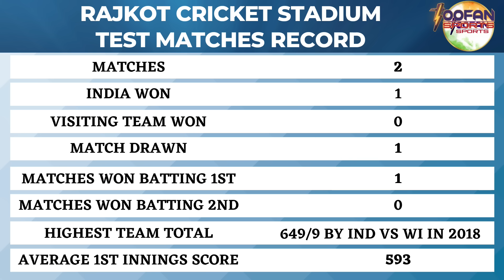क्या होगी India की 3rd Test में Playing XI और Pitch Report? | IND vs ENG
cricket
sports news
cricket news hindi
toofan sports
Ind Vs Eng
Rajkot Test
Rohit Sharma
kl rahul
ravindra jadeja
ind vs eng 3rd test playing 11
ind vs eng 3rd test
ind vs eng playing 11
playing 11
kl rahul fitness update
kl rahul ruled out from 3rd test
kl rahul ruled out
test cricket
devdutt padikkal
shreyas iyer
sarfaraz khan
ravindra jadeja injury update
cricket news
team india
indian cricket team
ind vs eng rajkot test live
ind vs eng
ind vs eng test playing 11
ind vs eng test series
india vs england test match
india vs england 3rd test rajkot